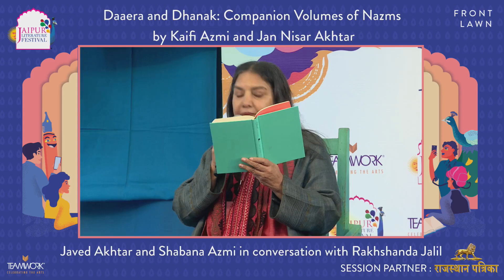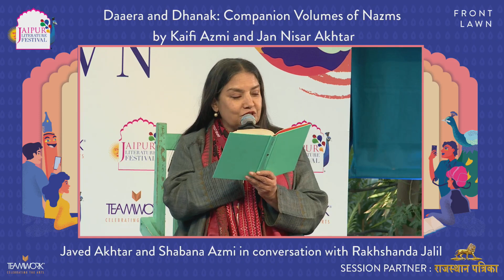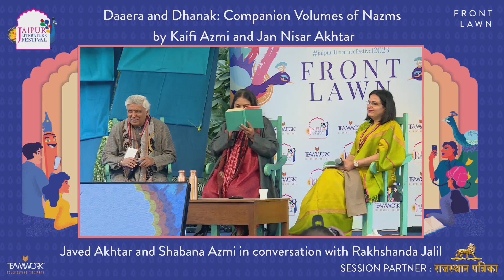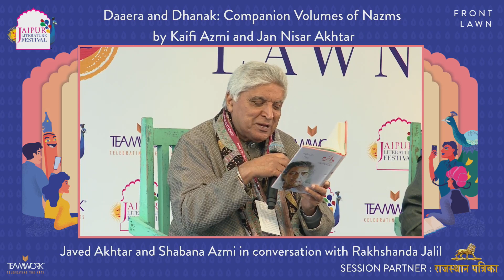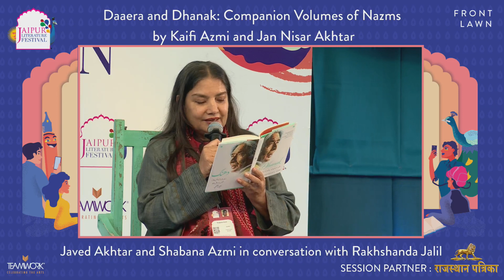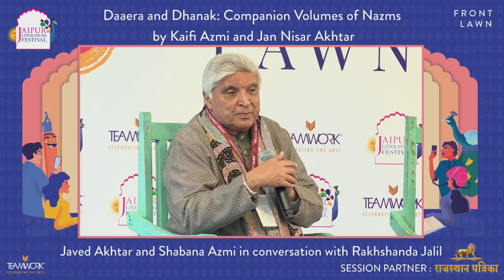Daaera and Dhanak: Companion Volumes of Nazms by Kaifi Azmi and Jan Nisar Akhtar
Daaera and Dhanak: Companion Volumes of Nazms by Kaifi Azmi and Jan Nisar Akhtar | Javed Akhtar and Shabana Azmi in conversation with Rakhshanda Jalil

Dhanak, a collection of poems by poet and lyricist Jan Nisar Akhtar, Javed Akhtar’s father, has been selected by Shabana Azmi and translated from Urdu by Sumantra Ghoshal. Daaera, a collection of poems by Kaifi Azmi, Shabana Azmi’s father, has been selected by Javed Akhtar and translated from Urdu by Mir Ali Hussain. These  multilingual anthologies showcase twenty-five nazms each of the iconic poets. Written in Nastaliq and Devanagari scripts, the books are a tribute by Akhtar, iconic poet, lyricist and screenwriter, and Azmi, acclaimed actor and social activist, to the poetic genius of their parents. In conversation with writer, critic and literary historian Rakhshanda Jalil, Akhtar and Azmi discuss Dhanak (rainbow) and Daaera (circle), books that contain poetry which is evocative, colourful, and captivating. The book will be launched at the end of this session.

Presented by Rajasthan Patrika

Javed Akhtar is a renowned poet, writer, activist and lyricist with five National Awards and fifteen Filmfare Awards to his credit. He has been awarded the Sahitya Akademi Award, Padma Bhushan Award, Padma Shri Award, The Poet Laureate Award, the Indira Gandhi Award and Lifetime Achievement Award by Times Litfest. His collection of poetry, Tarkash, received rave reviews both as a book and as India's first audiobook and has been translated into multiple languages. His second publication of verses, Lava, is still on the list of 10 bestsellers in Hindi. His books Talking Films and Talking Songs, have been hailed by film critics as the most definitive works on Indian Cinema. Akhtar is the architect of the Copyright Amendment Bill passed by both Houses of the Indian Parliament. He is considered one of India’s 50 most powerful people in a survey conducted by India today.

​​Shabana Azmi is an internationally celebrated film and theatre actress who has won five National Awards for  Best Actress, three of them in a row, an unprecedented feat. She has also won five International Awards for Best Actress. She is also highly respected as a social activist campaigner for the rights of women, slum dwellers and the underprivileged. Azmi was nominated to the Rajya Sabha and is a recipient of the Padmashri and Padma Bhushan

Rakhshanda Jalil is a multi-award-winning translator, writer, and literary historian. She has published over 25 books and written over 50 academic papers and essays. Some of her books include: Liking Progress, Loving Change: A Literary History of the Progressive Writers Movement in Urdu, A Rebel and Her Cause the Life and Work of Rashid Jahan, a translation of The Sea Lies Ahead, Intizar Husain's seminal novel on Karachi and Krishan Chandar's partition novel Ghaddar. She runs an organisation called Hindustani Awaaz, devoted to the popularisation of Hindi-Urdu literature and culture.